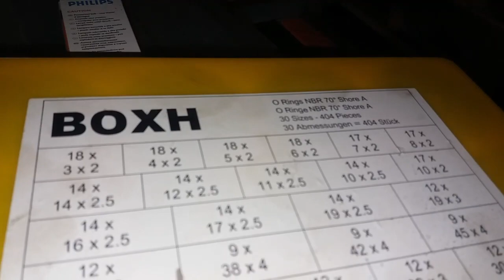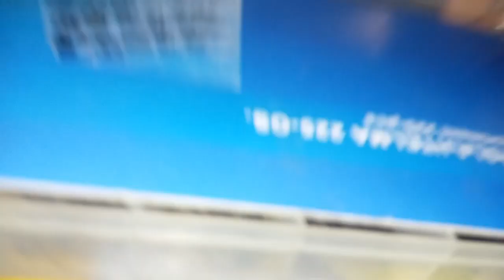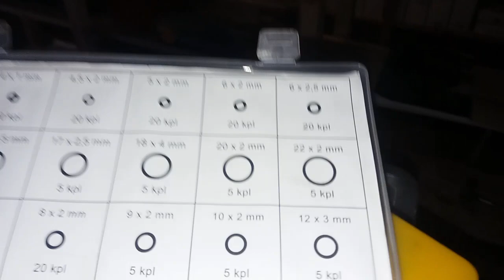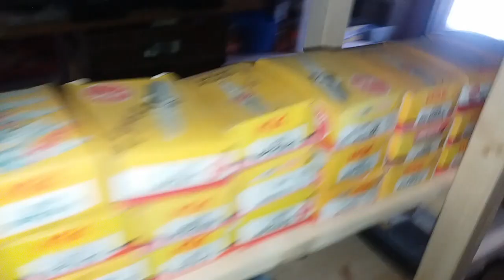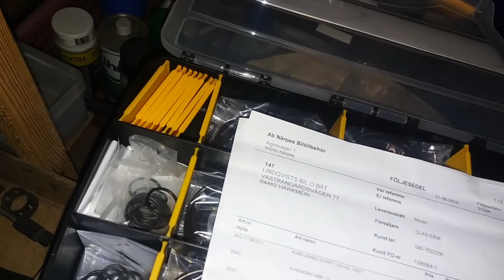David Brown 990 Hydrauloljeläkage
David Brown 990 hydraulic oil leakage.
David Brown 990 hydraulikka öljy vuoto.
David Brown 990 hydraulik öl leck.